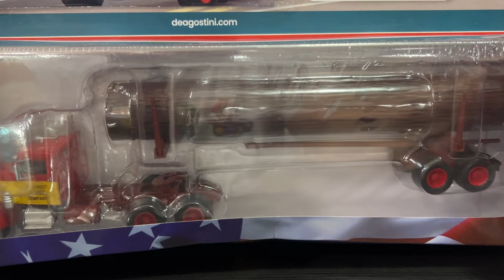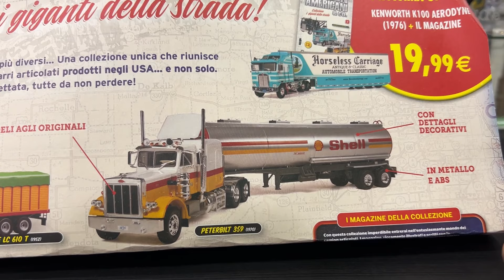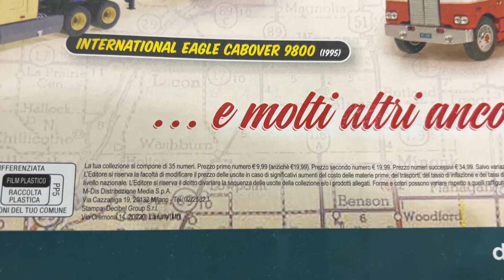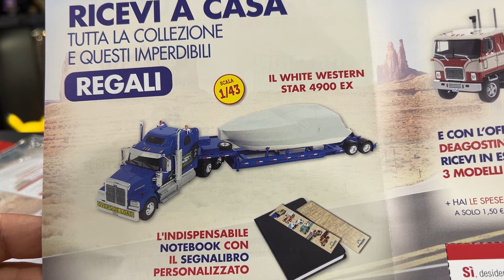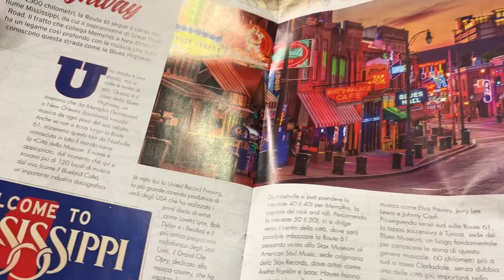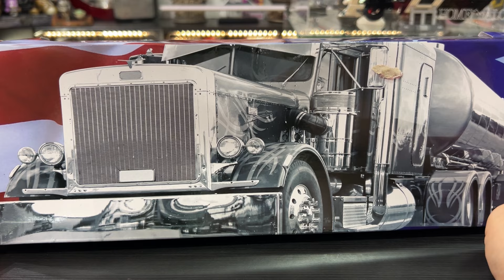CAMION AMERICANI & CO. #1 - PETERBILT 281 1962! 🇺🇸 De Agostini | Edicola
Ciao ragazzi, oggi scopriamo una nuova collezione De Agostini: Camion Americani & Co! 🇺🇸 Apriamo insieme il 1° numero, il Peterbilt 281 del 1962! Andiamooo 😜